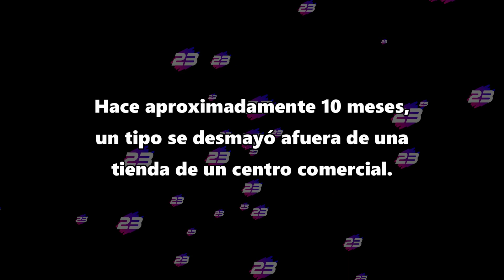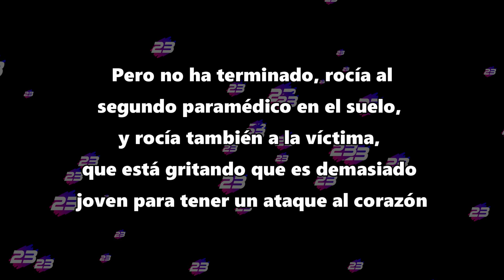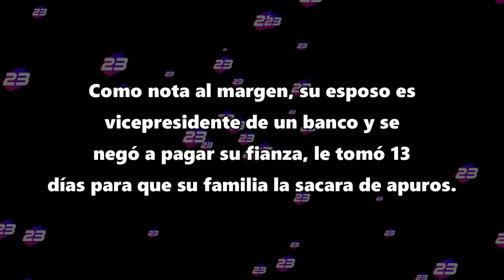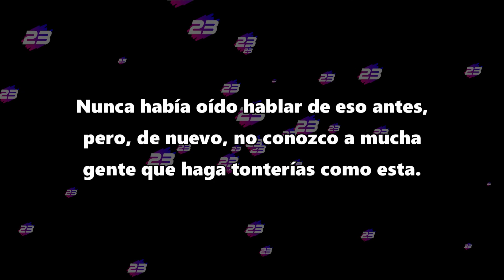Cómo arruinar tu vida - CON ACTUALIZACIÓN - Reddit Español - r/PersonasConDerecho - r/EntitledPeople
Cómo arruinar tu vida...

CON ACTUALIZACIÓN

Reddit Español - r/ Personas Con Derecho - r/ Entitled People

Créditos:
Foto thumbnail